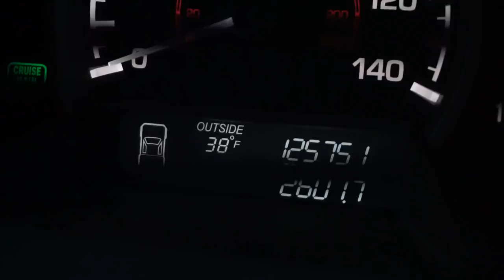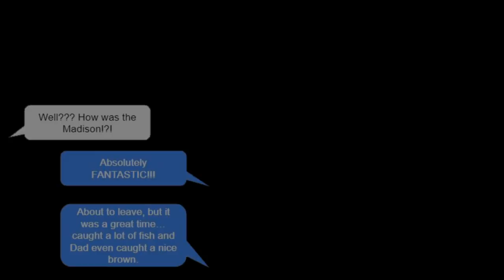Madison River | Stonefly and Caddis Hatch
The Madison River was one of the last stops on our summer fishing trip to Montana. Being mid-July we were even fortunate enough to hit a very late salmonfly hatch on the upper stretch along with a few evening of great caddis hatches. This video is the story of our trip.

Essential Flies:
- Elk hair caddis
- Lively Legz Double Trouble
- 3 Dollar Dip

Essential Gear:
- Risen 11' 3wt

Gear Used
• Nymph Rod
• Dry Fly Rod
• Scientific Angler MPX Line
• Leader Material
o Maxima Chameleon
o Amnesia sighter
• Cortland Tippet
• Fly Storage
o Dry Fly box
o Nymph Box
o Streamer Box
o Working Fly Box
o Extra Fly Storage
• Waterproof Camera Bag
• Wading Staff
• Hip Pack
• Nippers (THE BEST ON THE MARKET!!!)
• Desiccant powder
• Tippet (and other garbage) disposal system
• Filming gear
o SonyA6000
o GoPro Hero3, Hero3+, Hero4
o Editing Software